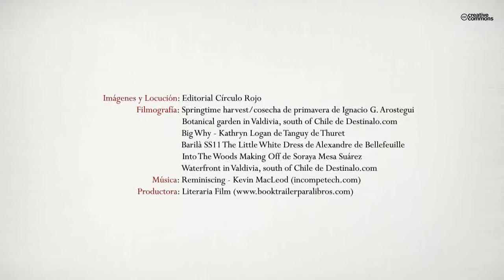Las huéspedes del poeta (Booktrailer) - Editorial Círculo Rojo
Autor: José Ignacio Bilbao Castilla.
El que nace Poeta muere Poema, así vivo yo cada palabra sentida y escrita en este mi primer libro, yo nazco y muero en cada verso, porque cada verso es una parte de mí que sueña ser recordada, cada verso se pierde en una rima imposible, como imposible fueron los momentos que describo y siento, cada verso lleva nombre de mujer, porque no hay poema sin mujer, como no hay mar sin orilla... Como alguien decía "La poesía no es de quien la escribe, la Poesía es de quien la necesita" por todo ello recomiendo que vayan abriendo de par en par las ventanas de sus vivencias y tiriten de frío al comprobar que cada poema de este libro podría haber estado escrito por uno de ustedes. Ahora permítanme, antes de que me alcancen las piedras de mis perseguidores, antes que otros mundos, otros versos y otras historias me despedacen; permítanme aún cuando no es habitual oír hablar al poeta, que os haga una pregunta.

Me atrevo a hacerlo porque soy yo, en cierto modo, el personaje principal de este libro, y por tanto, os ruego que no lo toméis a mal y recapacitéis en vuestras conciencias, mientras yo muero sin pena ni gloria en las manos de mis últimos versos: ¿ habéis dejado de existir, mientras leíais arrepentidos la historia de vuestras propias vidas?